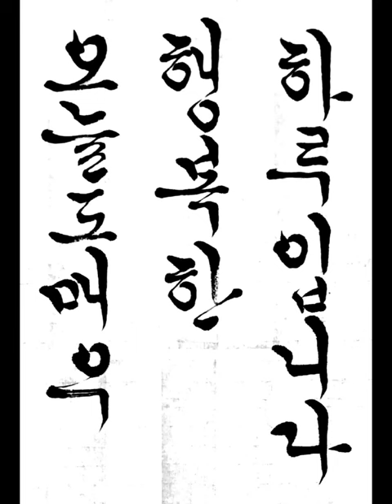오늘도 매우 행복한 하루 입니다 좋은말 한글흘림